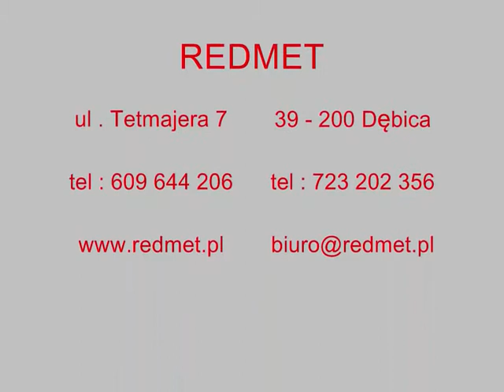Łuparka ŁHS 20t - 110 MOBILNA łupak drewna łuparki rębak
Łuparka hydrauliczna pionowo - pozioma ŁHS 20T-110
(mobilna, z silnikiem spalinowym 6,5 kM)
Dane techniczne:
Silnik: 6,5 kM, 4-ro suwowy, OVH, jednocylindrowy, benzyna, start ręczny
Nacisk: 20 ton
Max. średnica łupanego drewna: do 50 cm
Max. długość łupanego drewna: 110 cm
Posuw pracy: 15 cm/s
Posuw powrotny: 10 cm/s
Waga: 320 kg